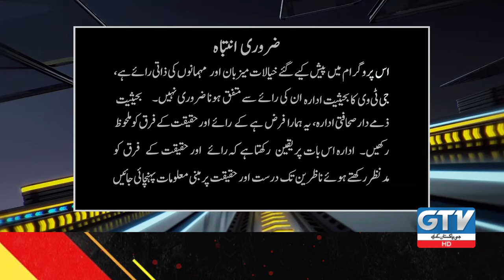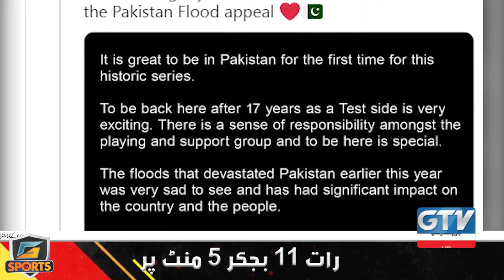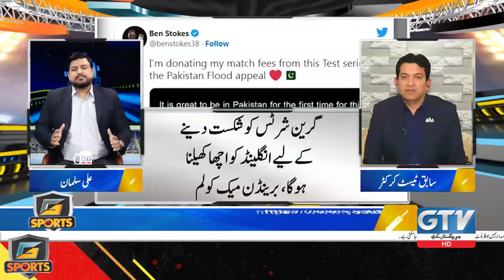Brendon McCullum Plan Ready to Defeat Pakistan | G Sports | GTV News